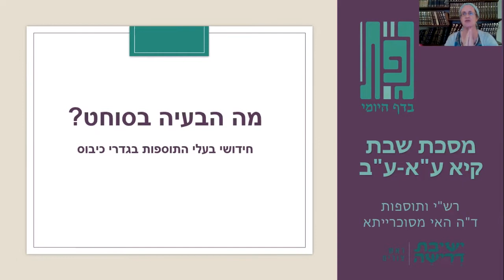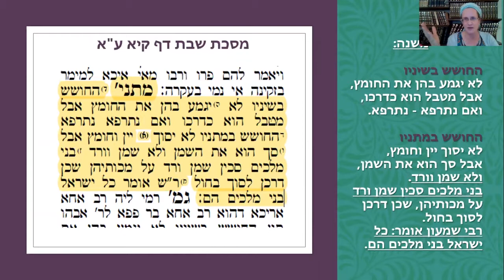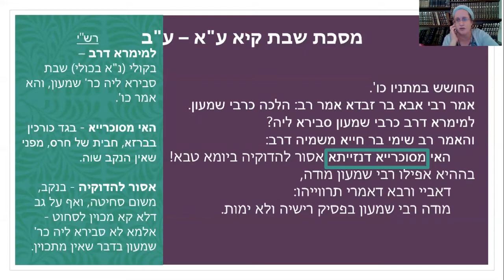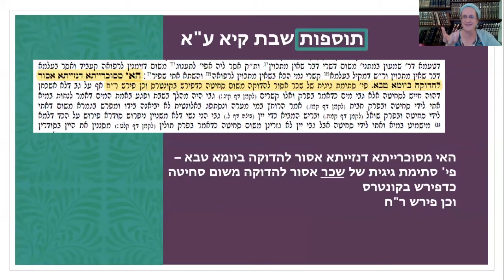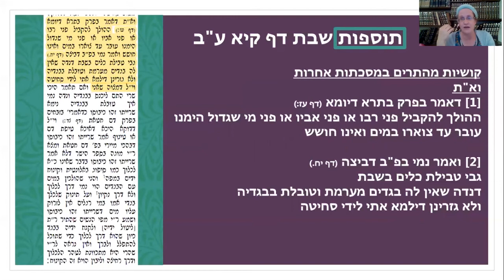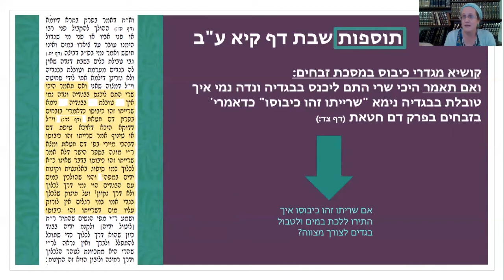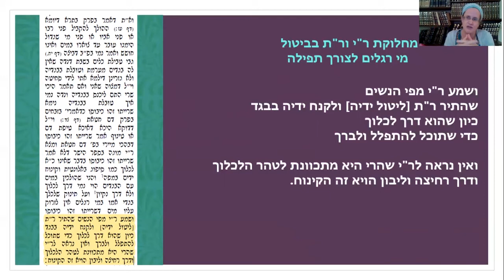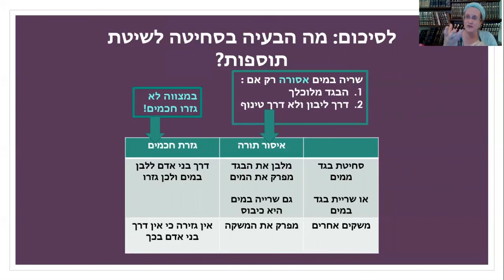סוחט מפרק ומלבן - גפ"ת 17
סחיטה וליבון... לא, זה לא המאפיה. זה הפרק החדש של גפת!
למה אסור לסחוט בשבת? השבוע נלמד את שיטת התוספות בסוגיה זו וגם כמה חידושים מעניינים במלאכת מלבן - איזה כיבוס אסור בשבת לשיטת התוספות.

גפת- גמרא, פירוש רש"י ותוספות- לימוד עיון על הדף היומי. השבוע עם יעל שמעוני.